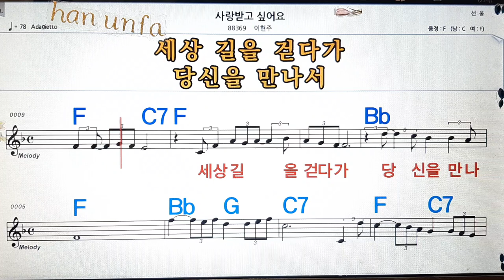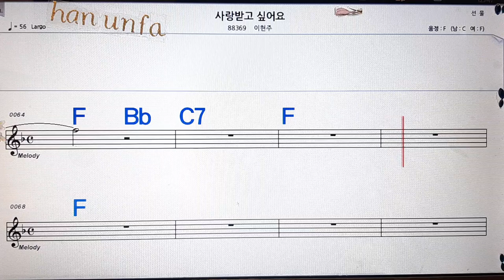사랑 받고 싶어요/이현주💋노래방, 통기타 , 코드 큰악보, 가라오케, 반주💖Karaoke, Sheet Music, Chord, MR